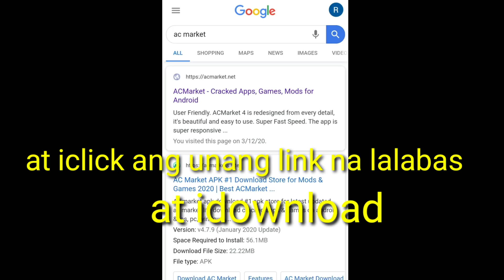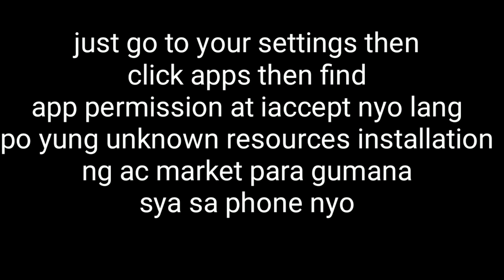PAANO MATANGGAL ANG WATERMARK SA KINEMASTER